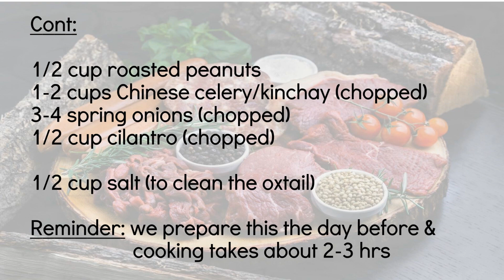Oxtail Soup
Here’s another flavorful, comforting food. The broth will give you a hint of flavorful spices like star anise, ginger, and orange peel. Though it needs lots of hours to cook, its flavor and “melts-in-your-mouth” meat... it's worth it! Tara! Let’s Cook mga Kasandok!